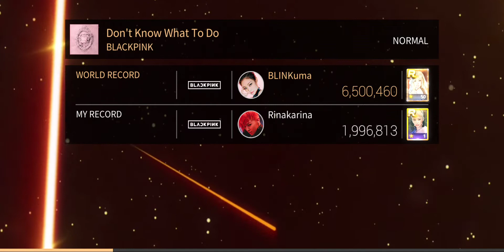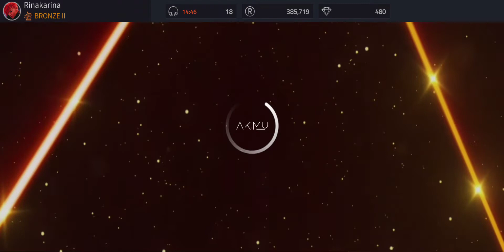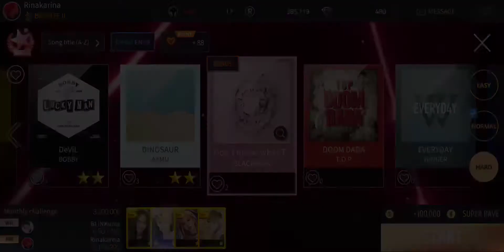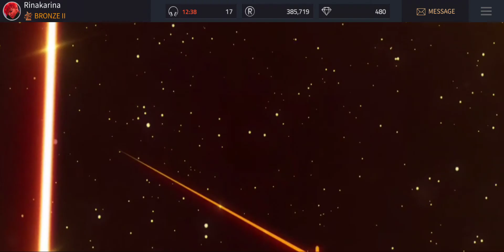blackpink don't know what to do